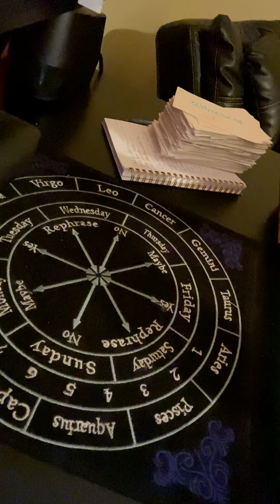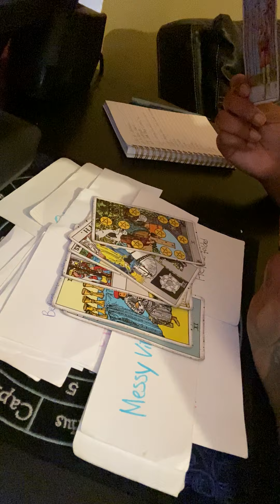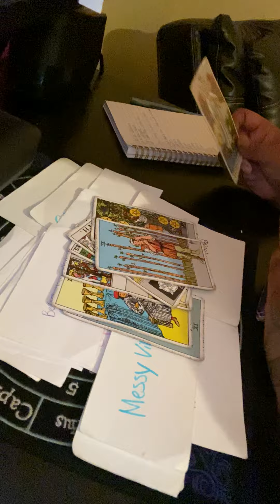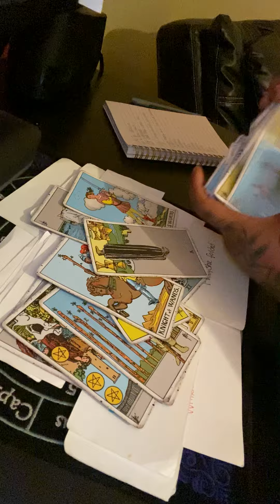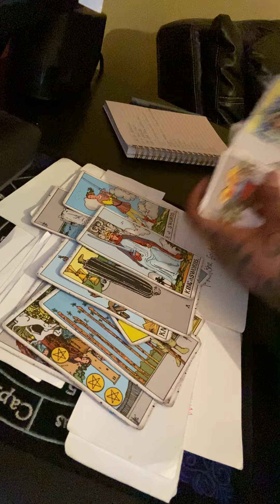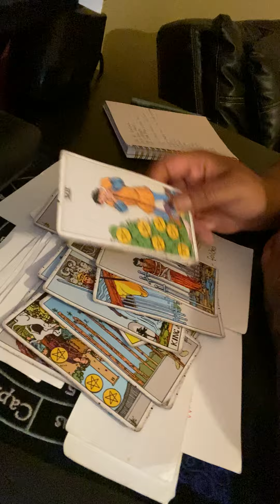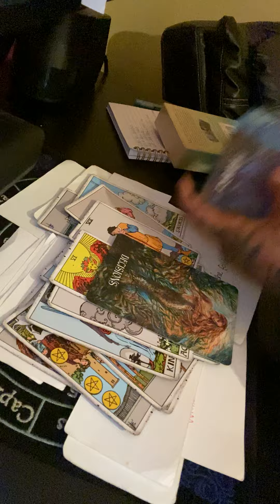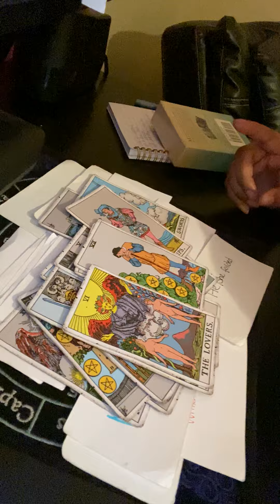Sagittarius ♐️ next 72~eat,sex & makeup💋🫱🏿‍🫲🏾